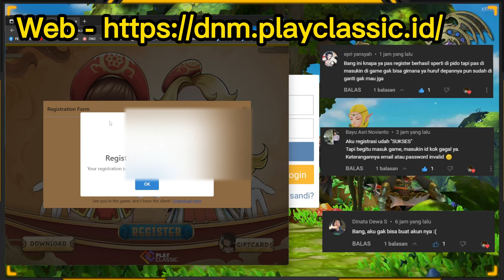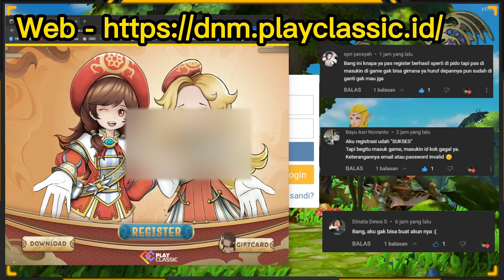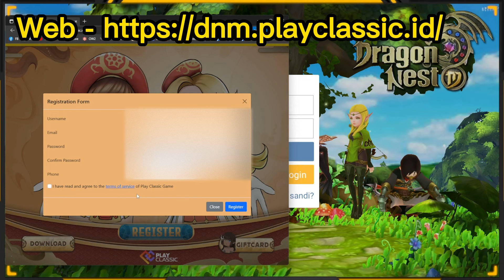Bagi-Bagi Akun DNM Classic & Cara Register Yang Benar di Web Dragon Nest M Classic | Tips & Trick